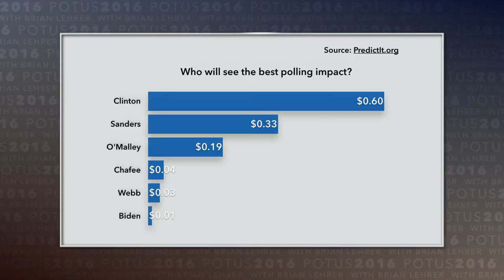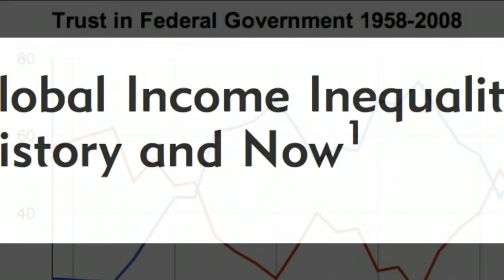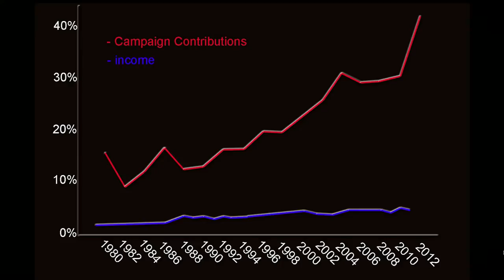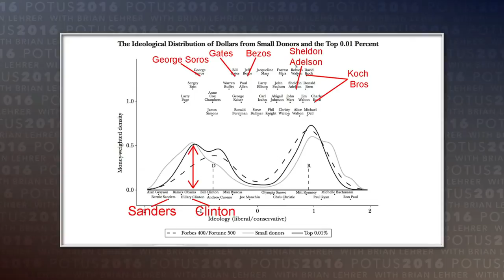POTUS 2016: The First Democratic Debate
On the horse race, Washington Post columnist Catherine Rampell and former New York Times columnist c discuss the first Democratic primary debate. And for Evidence Based Politics, Nolan McCarty, Susan Dod Brown professor of politics and public affairs at Princeton University joins to discuss economic - and political - inequality.

On the horse race, Washington Post columnist Catherine Rampell and former New York Times columnist Bob Herbert discuss the first Democratic Primary debate. And for Evidence Based Politics, Nolan McCarty of Princeton University joins to discuss inequality.

Taped: 10-14-15